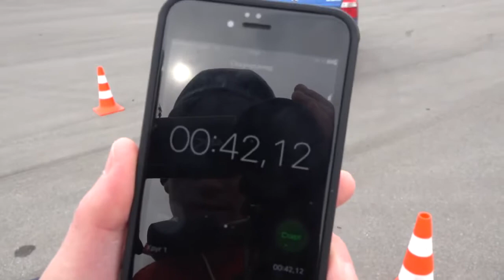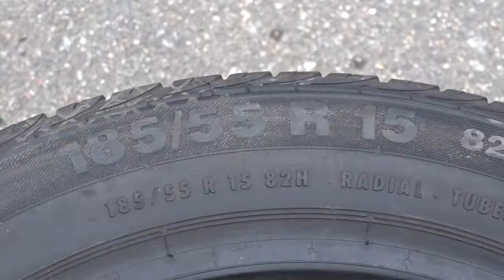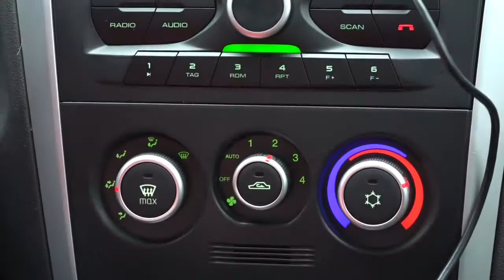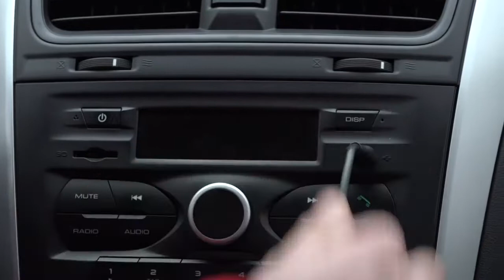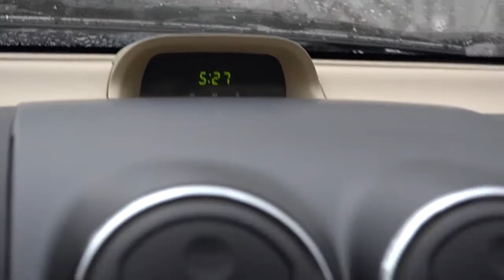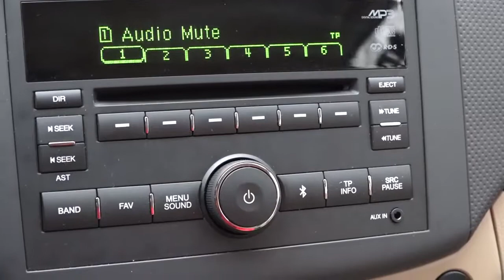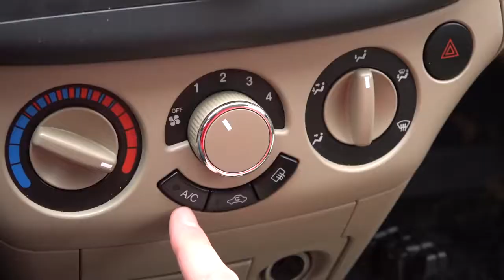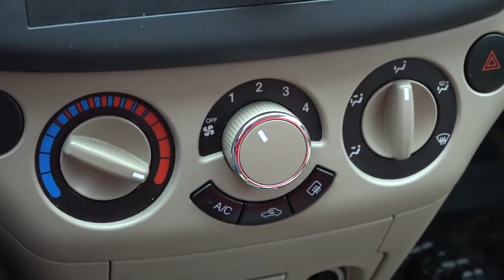Датсун он До